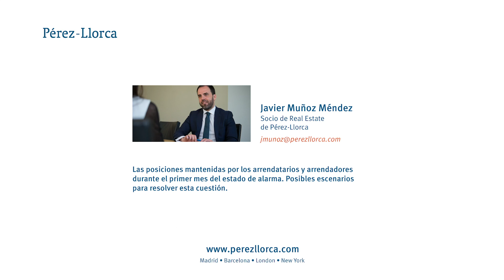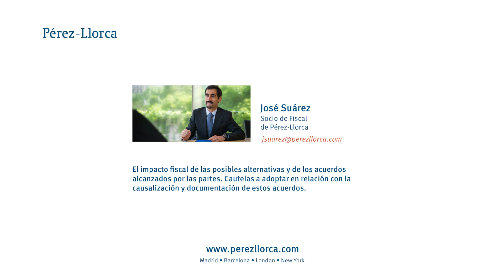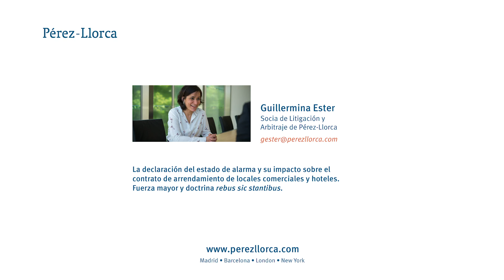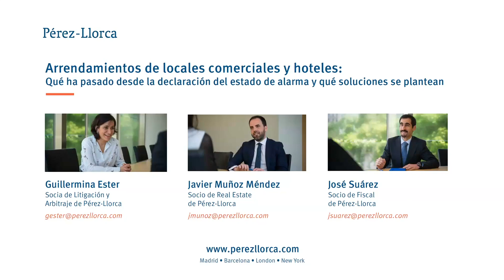Webinar Pérez-Llorca: Arrendamientos de locales comerciales y hoteles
Título completo: "Arrendamientos de locales comerciales y hoteles: qué ha pasado desde la declaración del estado de alarma y qué soluciones se plantean".

En este webinar nuestros socios de Pérez-Llorca analizan:

-La declaración del estado de alarma y su impacto sobre el contrato de arrendamiento de locales comerciales y hoteles. Fuerza mayor y doctrina rebus sic stantibus.
-Las posiciones mantenidas por los arrendatarios y arrendadores durante el primer mes del estado de alarma. Posibles escenarios para resolver esta cuestión.
-El impacto fiscal de las posibles alternativas y de los acuerdos alcanzados por las partes. Cautelas a adoptar en relación con la causalización y documentación de estos acuerdos.

Ponentes:

Guillermina Ester, Socia de Pérez-Llorca
Javier Muñoz Méndez, Socio de Pérez-Llorca
José Suárez, Socio de Pérez-Llorca